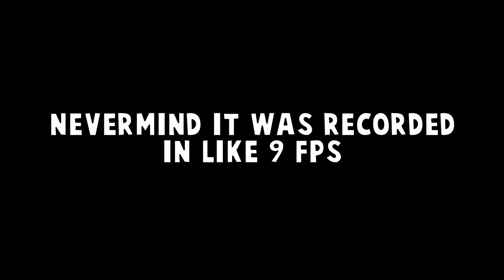GHOST HUNTING IN VR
Its been a while since I made a solo gameplay video so I hope you guys enjoyed it :)

As you can see in the last part of the video, the last part of my recording was literally super choppy and laggy so I decided not to include it.